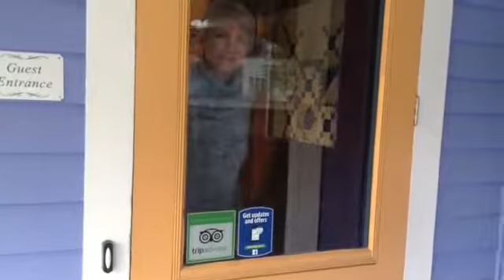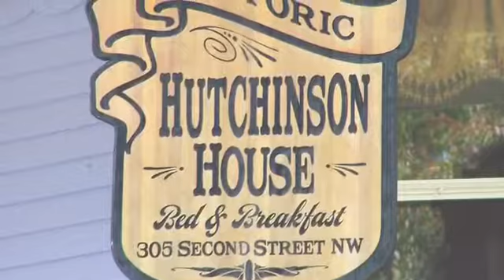Historic Hutchinson House B&B in Faribault MN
Come and relax at the Historic Hutchinson House Bed and Breakfast, located in picturesque Faribault, Minnesota. This 1892 Queen Anne Victorian home is worth a stay just for the historic beauty of the house itself. The architectural detail is an excellent example of artistry and quality craftsmanship that is honestly breathtaking. The house offers a peaceful sanctuary, but with all of the modern conveniences you need to be pampered; including private baths and high speed WiFi.